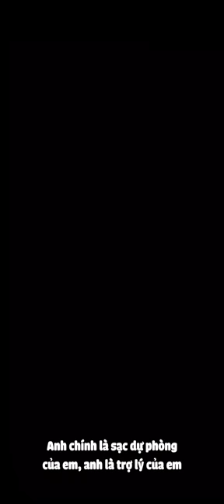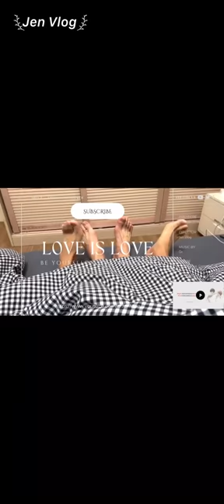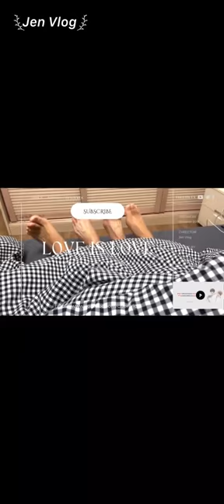[Engsub/BL] It'll be very difficult for you to escape from me after buying a house, Chen Lv Liu Cong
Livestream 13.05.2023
Chen Lv/ Trần Luật: @Clv陈律
Date of birth/ Sinh ngày: 29/09/2001 - Libra/ Thiên Bình
Height/ Chiều cao: 1m88
Hometown/ Quê quán: Guangzhou, Guangdong Province/ Quảng Châu, Quảng Đông

Jen Vlog